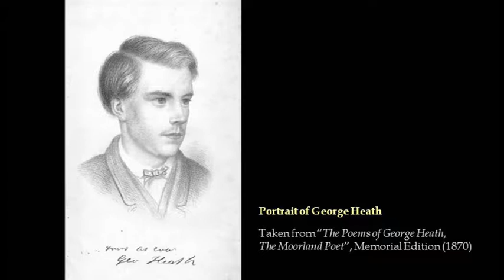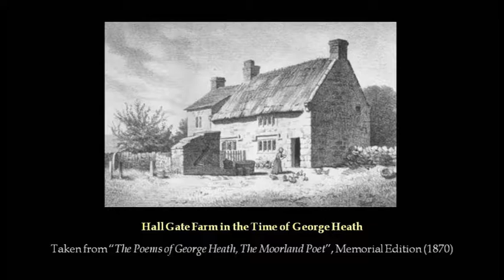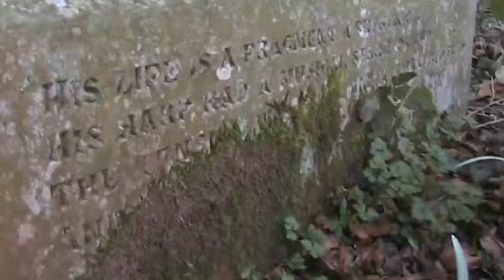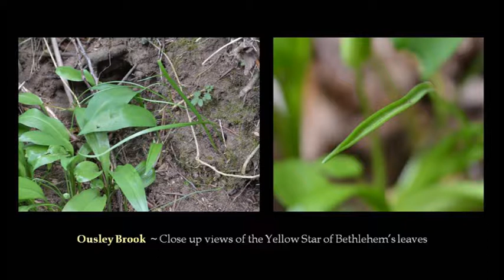Peak District 04 George Heath, Moorland Poet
In 2015 I finished a landmark 8 hour documentary exploring the landscape history of the Peak District. A limited edition release, and out-of-print for several years, I am now making the whole series available - in full, and - for free on YouTube.